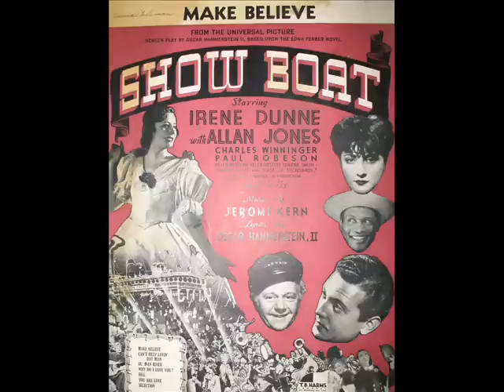Paul Whiteman, Bing Crosby - Make Believe (1928)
Make Believe
Words by: Oscar Hammerstein II, music by Jerome Kern
From the Broadway Musical "Showboat"
Paul Whiteman Orchestra, Bing Crosby, vocal

Paul Whiteman was an important bandleader starting in 1919 and was a leader in development and popularization of dance music in the 1920s.  His title, "King of Jazz," was somewhat misleading, but it was semi-jazz for the general public, though he gave many jazzmen hot solo spots.

Bing Crosby was born May 3, 1903 in Tacoma, Washington, grew up in Spokane and attended Gonzaga University.  He teamed up with Al Rinker as a novelty singing dou, and then was hired by Paul Whiteman in late 1926.  Harry Barris joined the duo and they formed the trio known as the Rhythm Boys. In 1930 the trio joined Gus Arnheim at Cocoanut Grove in Los Angeles and shortly after, Bing launched his career as a single.

Show Boat opened at the Ziegfeld Theatre on December 27, 1927 with Norma Terris as "Magnolia", Howard Marsh as "Gaylord" and Helen Morgan as "Julie."  It ran for 572 performances. It has been revived numerous times--most successfully by Hal Prince in 1994--and spawned several film versions including the 1936 film with Irene Dunne and the 1951 version with Ava Gardner and Howard Keel.